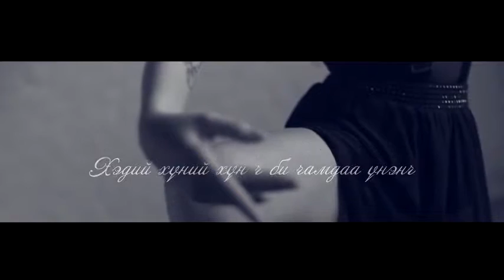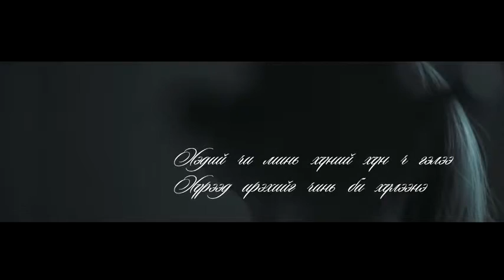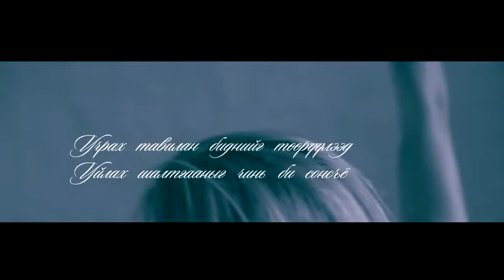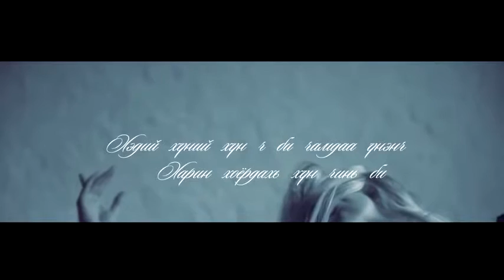Far Away - Hunii hun